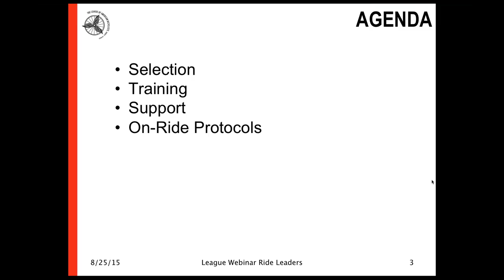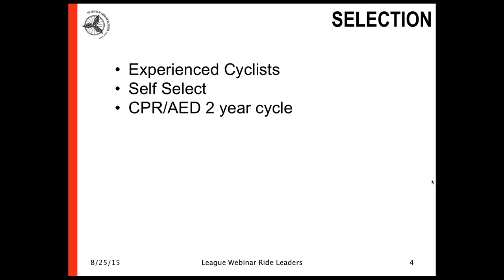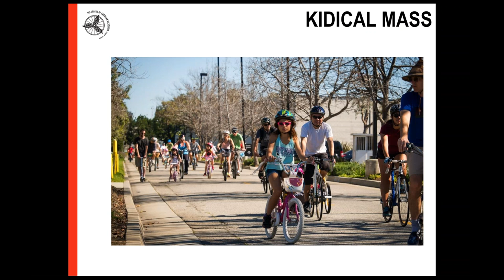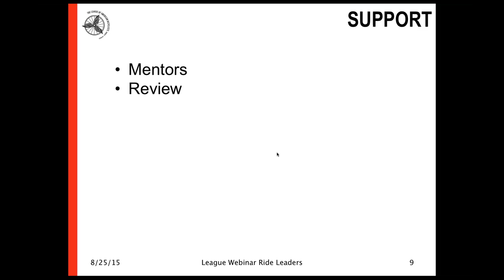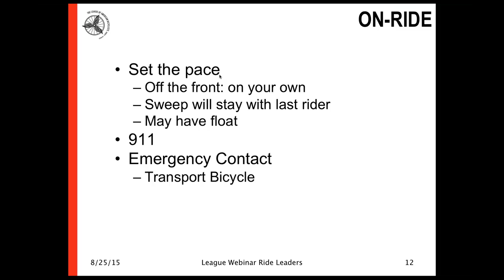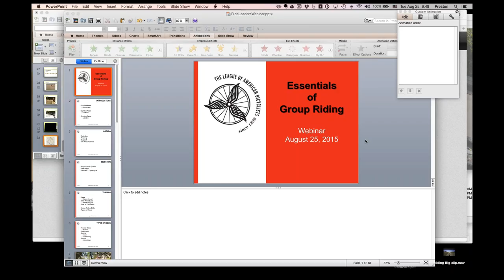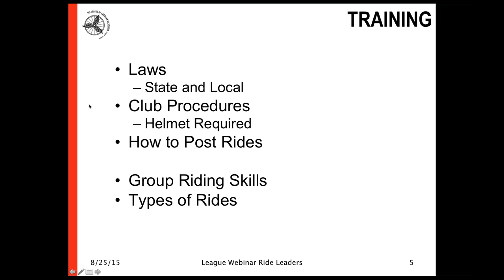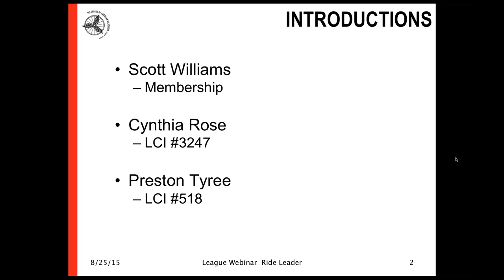The Essentials of Group Riding